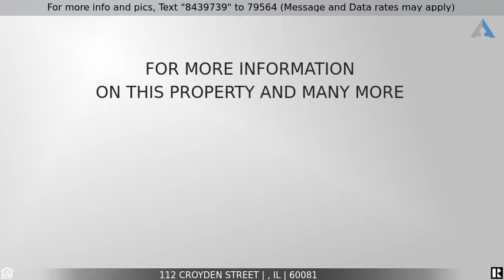Priced at $175,000 - 112 Croyden Street, , IL 60081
Gorgeous 3 Bedroom Ranch

Everything is already done!  This gorgeous gut rehab is move in ready.  Everything is new - kitchen, appliances, mechanicals, flooring.  This spacious ranch sits on three lots with room to roam.  Inside you're greeted by a large foyer with bench seat, hooks and wood feature wall.  Head into the kitchen with everything is new - white shaker cabinets, counter top and SS appliances.  A slider takes you from the eating area to the all new 22 x 14 deck.  Back inside you can get cozy in the family room by the wood burning fireplace.  Head down the hall to find two bedrooms and a shared full bath.  The master has its own en-suite with custom finishes.  The home has a country like setting and lots of room to store your toys.  You'll be surprised by the finishes at this price point.  Close to the Chain and a short ride to the Metra station.